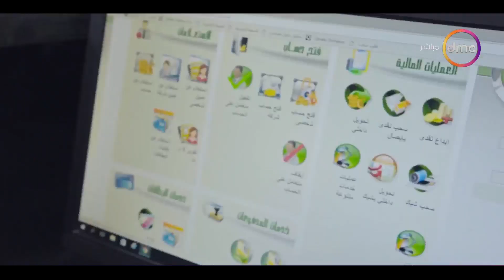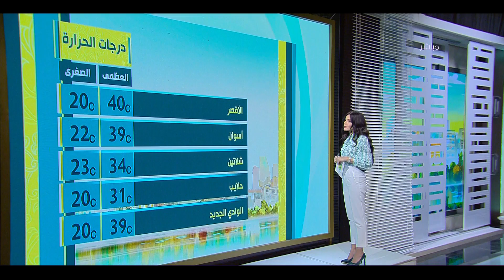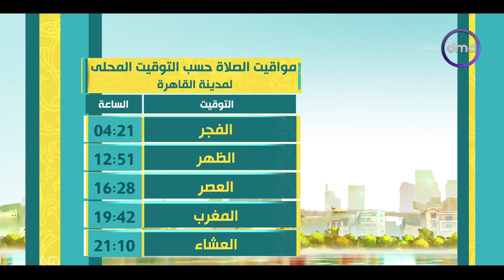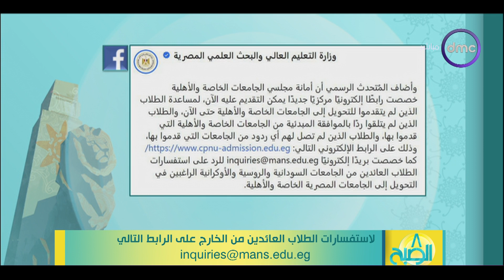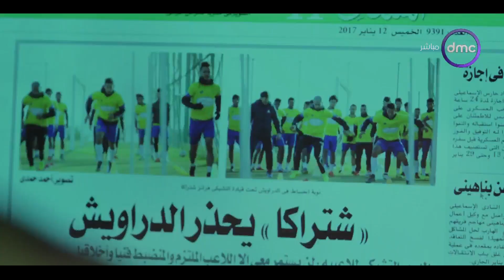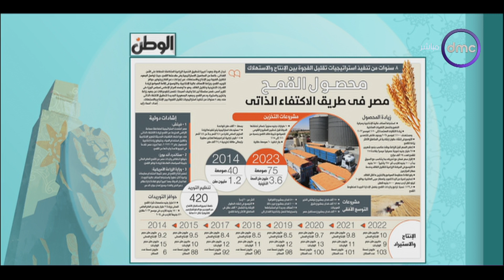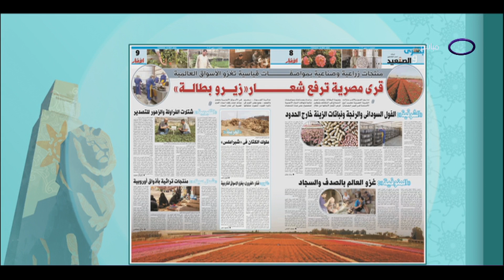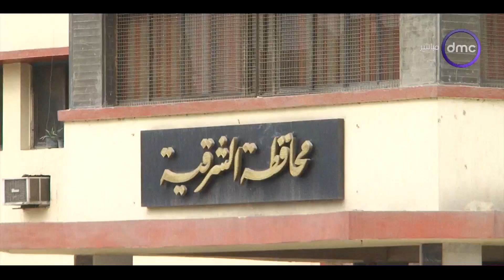8 الصبح مع "أسماء يوسف" | الثلاثاء 16/5/2023 | الحلقة الكاملة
8 الصبح مع "أسماء يوسف" | الثلاثاء 16/5/2023 | الحلقة الكاملة